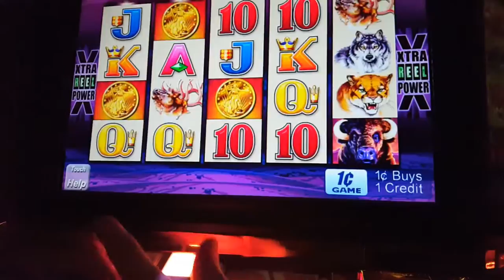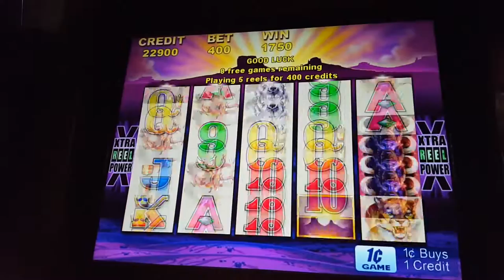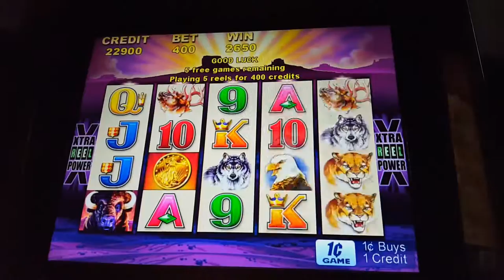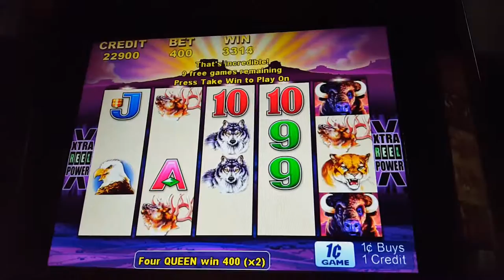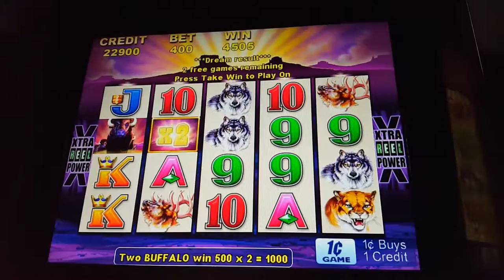31 FREE SPINS ARISTOCRAT BUFFALO SLOT BONUS ROUND